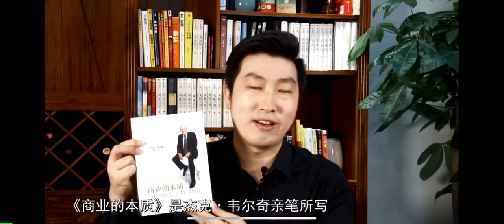周文强解读~《商业的本质》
解书 协同力 领导力 The nature of business